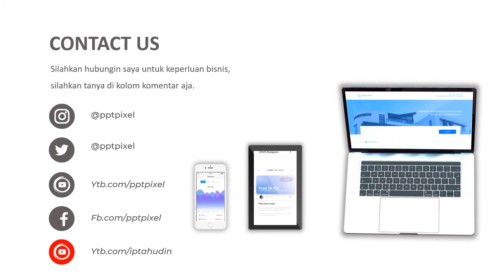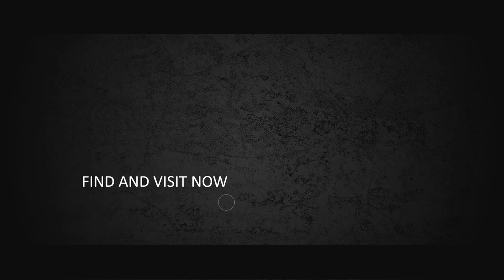Contoh video promosi makanan, restoran, iklan masakan rumahan, iklan olahan ibu rumahan, jual online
Contoh video promosi makanan, restoran, iklan masakan rumahan, iklan olahan ibu rumahan, jual online. Jasa Video Iklan

           KUMPULAN CONTOH VIDEO KAMI
2. CONTOH VIDEO FASHION SHOW
5. CONTOH VIDEO PERSONAL BRANDING
7. CONTOH VIDEO COMPANY PROFILE
8. CONTOH VIDEO PROMOSI MASAKAN
9. CONTOH VIDEO IKLAN KENDARAAN
10. CONTOH VIDEO UCAPAN, UNDANGAN

By : Iptahudin
m.me/iptah